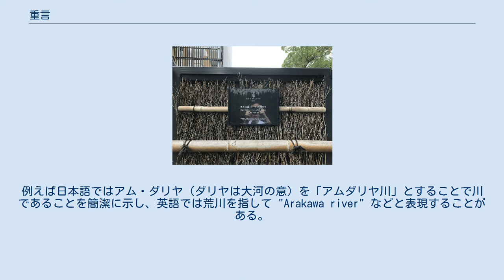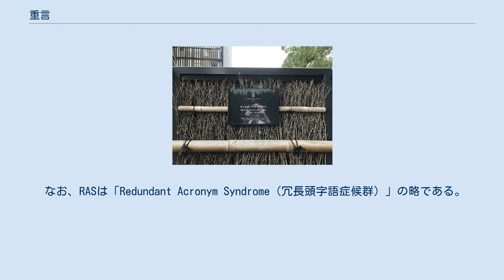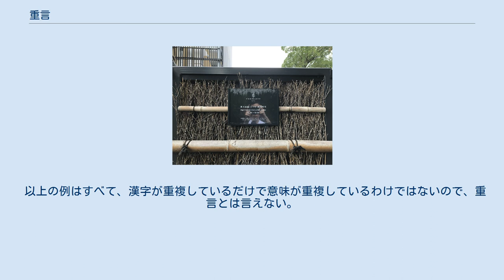重言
重言（じゅうげん、じゅうごん）は、「馬から落馬する」「頭痛が痛い」のように、同じ意味の語を重ねる日本語表現である。
多くは誤用と見なされるが、意味を強調したり語調を整えるため、あるいは理解を確実にさせるために、修辞技法として用いられる場合もある。
二重表現、重複表現ともよばれる。
 「びっくり仰天」「むやみやたら」「好き好んで」などは、意味の重複が語呂のよさをともなうことからあえて用いられる。
 「えんどう豆」「青海湖」「しし肉」などは、語源的には重複表現だが、慣用的に誤用とは見なされない。
 外来語においてはあまり馴染みのない語の性質を表すために意図的に用いられることもある。
例えば日本語ではアム・ダリヤ（ダリヤは大河の意）を「アムダリヤ川」とすることで川であることを簡潔に示し、英語では荒川を指して "Arakawa river" などと表現することがある。
 商標など 地名など 「Higashioji-dori Avenue」という表記の看板 漢語において、同じ漢字を重ねた「堂々」「悠々」などの熟語を、畳語の意で重言という。
これは日本語でいう重複表現とは異なる。
 また、荘子は、自著『荘子』にて寓言、重言、巵言という3つの文章術を提示したが、ここでいう重言とは古の偉人の言葉を引用して説得力を増す話法を指し、同義語の重複表現とは無関係である。
 頭字語などの略語や熟語を使うときに、元の言葉の一部である単語を重ねて使ってしまうことが、RAS症候群として揶揄されている。
 なお、RASは「Redundant Acronym Syndrome（冗長頭字語症候群）」の略である。
 以上の例はすべて、漢字が重複しているだけで意味が重複しているわけではないので、重言とは言えない。